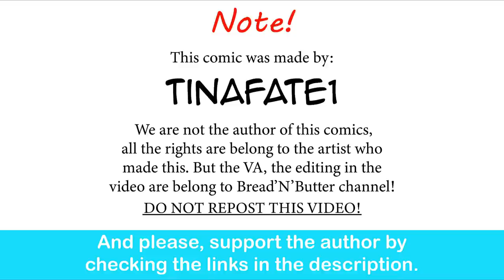Childhood Tomboy Friend: Dance Battle | CEO of MI.LFS comic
I think she is the winner.